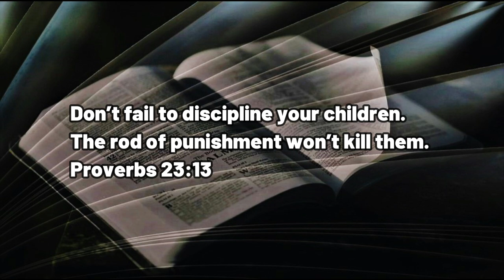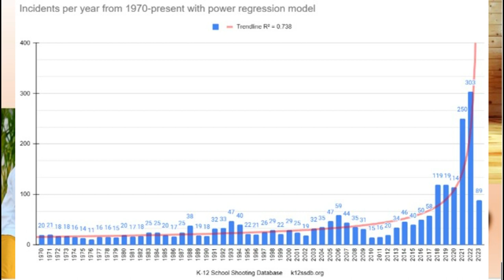033023 Age of Offense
A DAILY DEVOTIONAL -- exactly four minutes and twenty-nine seconds of help for today's journey.